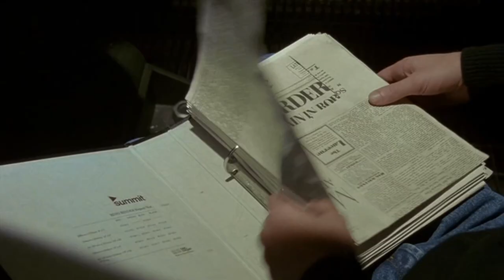Batman Forever: The Scarecrow Directed by Tim Burton Teaser Trailer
A long overdue request by Alex17hero, Psychedelic Stephen, Linda Garcia, Alexander Pierre Postigo Yañez, Max Carroll, Paloma de Oro, Aguila Azul, Aguila Azul, Oq, and Adrian Umana garcia.

This is my vision of what Tim Burton's sequel to Batman Returns would have looked like based on early rumors for the film before Joel Schumacher replaced Burton as director. I tried to use footage and music similar to Burton's Batman films, as well as using actors he supposedly would have cast.

Michael Keaton, Michael Gough, and Pat Hingle would all reprise their roles from the previous films. Scarecrow was a long rumored villain for the film, supposedly played by Brad Dourif. Rene Russo was cast early on as a Dr. Chase Meridian, before being replaced by Nichole Kidman.

I also included Billy Dee Williams reprising his role as district attorney Harvey Dent, a role he played in Batman (1989).

The cast:

Michael Keaton. Batman
Brad Dourif. Scarecrow
Michael Gough. Alfred
Billy Dee Williams. Harvey Dent
Rene Russo. Doctor Chase Meridian
Pat Hingle. Commissioner Gordon

The Cemetery

from the Batman Returns OST

Rage-Peppy Science

from the Darkman OST